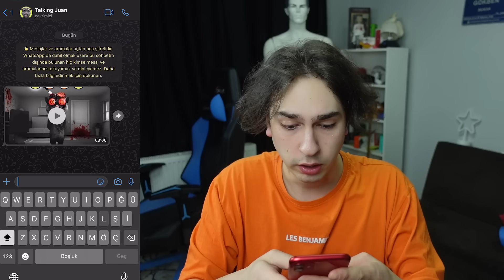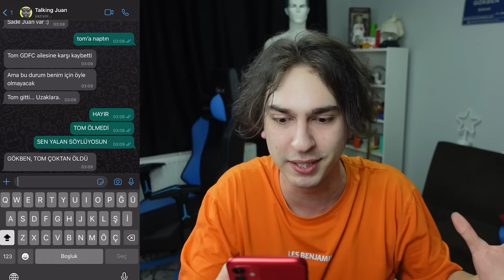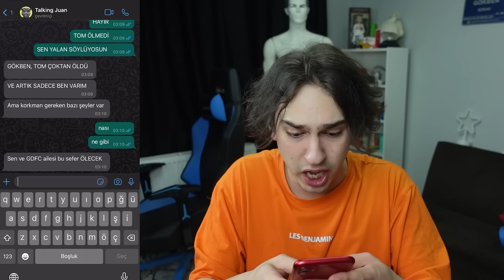TALKİNG JUAN BANA VİDEO ATTI !! (Yardım Edin)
Ben Gökben Duman, TALKİNG JUAN BANA VİDEO ATTI !! (Yardım Edin) videosuyla karşınızdayım. My Talking Tom Friends yani Tom ve Arkadaşları Talking Tom şeytan ikizi My Talking Juan EXE gerçek hayatta peşimde. Güzel , eğlenceli ve komik bir video oldu iyi seyirler.